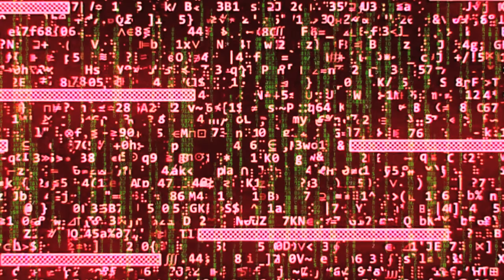DAVID ICKE'S LIQUID CRYSTAL POLARIZATION FAILURE!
I do not enjoy making a video like this, but it cannot be ignored...
In the original video, David Icke answers questions with crystal clarity and in doing so reveals how the reality we think is so ‘real’ is a virtual reality simulation controlled by a hidden force that has manipulated humanity to become slaves to downloaded fake perceptions of self, the world and reality.

David Icke's Awesome Epic Hologram Failure...
I performed the slow motion analysis...
The anomalies on Mr Icke's face looks like the 3D hologram is malfunctioning causing liquid crystal polarization failure.

I do like Mr icke, but in this 2016 video, he is shapeshifting in the same way he described this process so many times...

WAKE UP!

You Decide!

Wake Up!

FEAR NOT!

LOVE-PEACE-LIGHT-ABUNDANCE-HARMONY-LIBERTY.

By Marinodelfino.